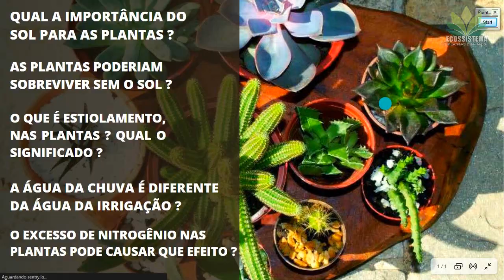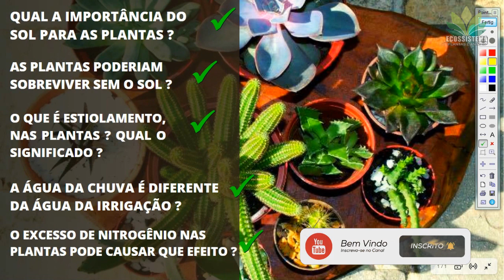Dicas muito importante para quem esta iniciando no cultivo de cactos e suculentas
▬▬▬▬▬▬▬▬▬ஜ۩۞۩ஜ▬▬▬▬▬▬▬▬▬▬
▬▬▬▬▬▬▬▬▬ஜ۩۞۩ஜ▬▬▬▬▬▬▬▬▬▬
ılı.  Página no Facebook ılı.
▬▬▬▬▬▬▬▬▬ஜ۩۞۩ஜ▬▬▬▬▬▬▬▬▬▬
ılı.  Grupo no Facebook ılı.
▬▬▬▬▬▬▬▬▬ஜ۩۞۩ஜ▬▬▬▬▬▬▬▬▬▬